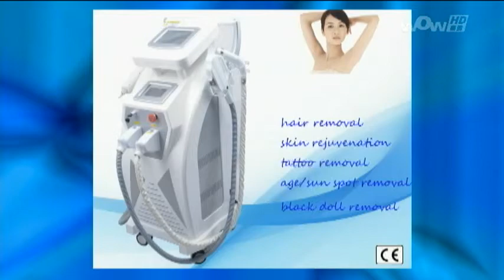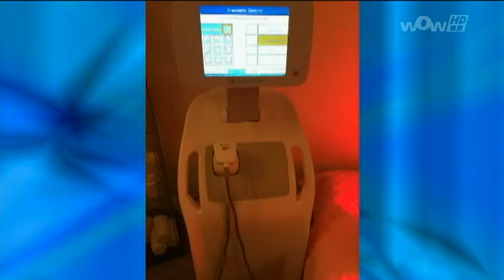0301 美容美甲的分享 (粵)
0301 美容美甲的分享 (粵)
Life@5